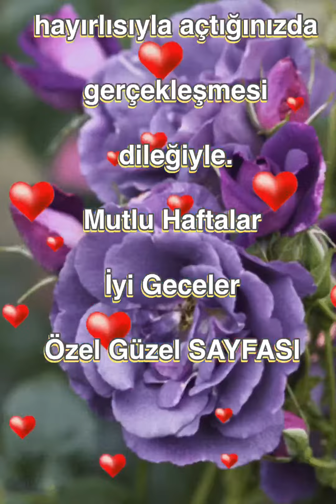Hayırlı Geceler Mutlu Haftalar